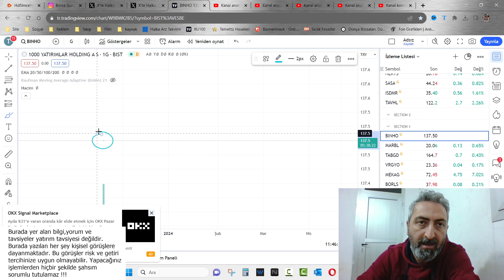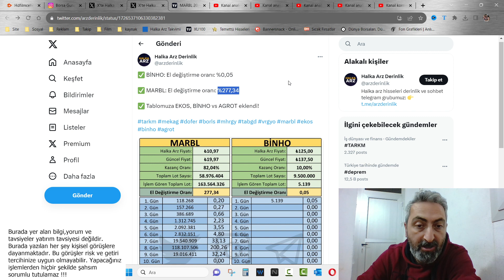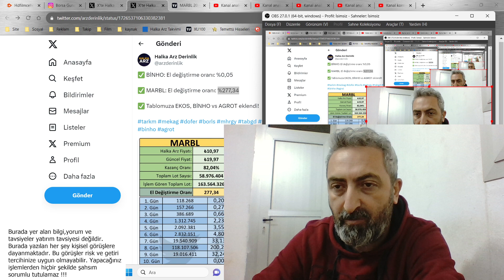Binho Halka Arz Gün İçi Tavandaki Alış Emirleri El Değiştirme Oranları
Bin Yatırımlar holding halka arz bugün işleme başladı ama görünen o ki alış emirleri yanında satışlar da derinleşecek gibi. Bakalım Binho kaç tavan gidecek.